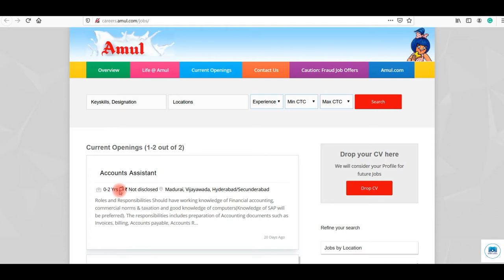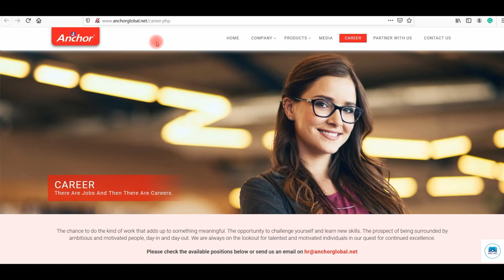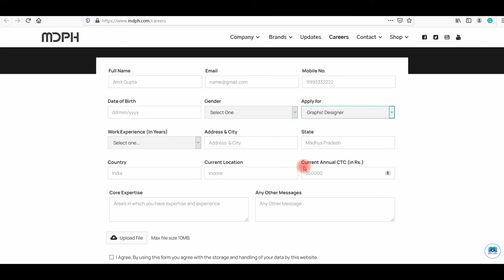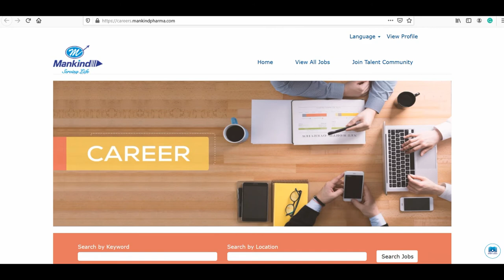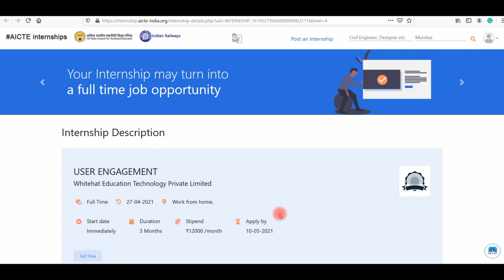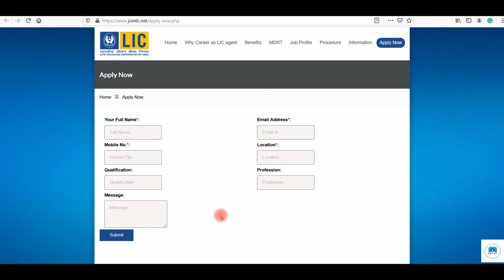Work From Home Job for Freshers | High Salary Jobs in India | Career Opportunities in India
In this video, we are going to share with you current job opportunities that is being provided by Top Companies in India. Watch Complete video and Apply.

1.
4.
5.
6.
7.

Topics covered in this video:
part-time jobs
part-time work
part-time jobs for students
freelancer work
data entry online work
part-time jobs near me
freelance jobs